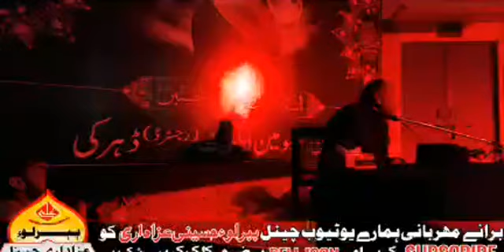Molana Manzoor hussain solangi // 16 safar 2021 Dharki